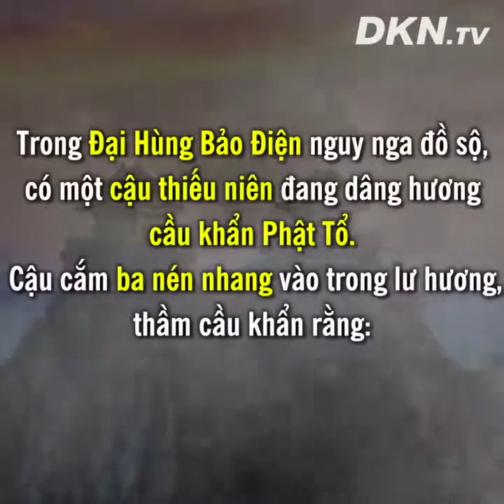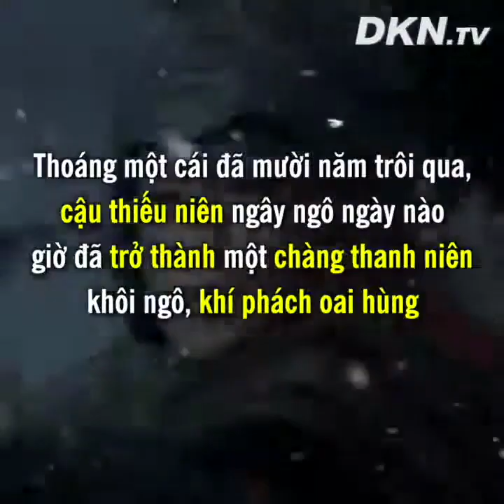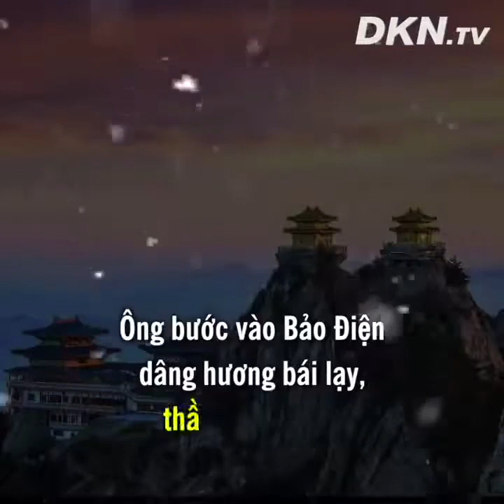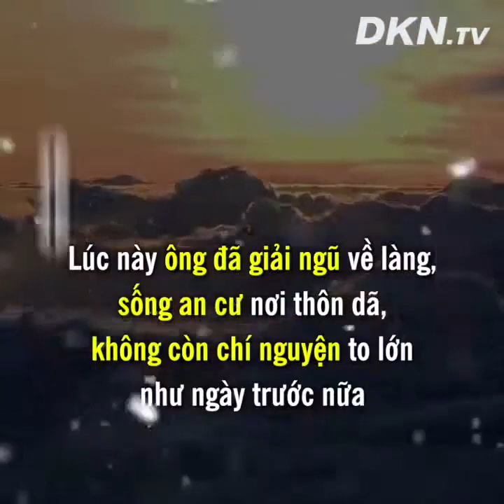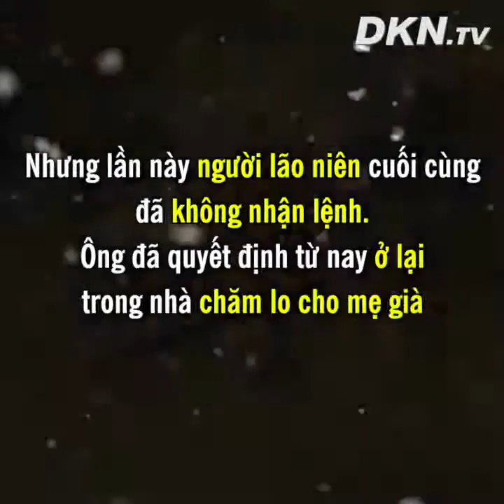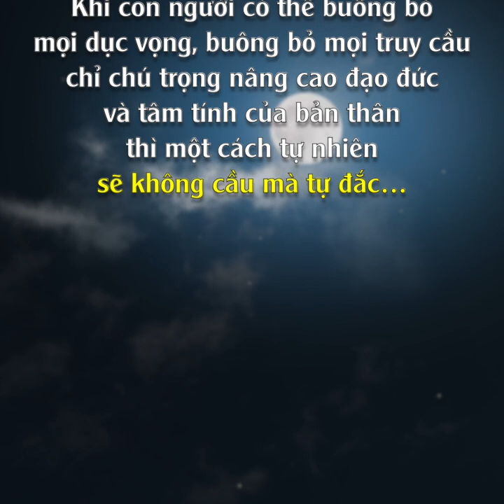Cả đời bái Phật nhưng vì sao vẫn KHÔNG TOẠI NGUYỆN?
Cả đời bái Phật nhưng vì sao vẫn KHÔNG TOẠI NGUYỆN? Là bởi "vẫn còn thiếu một nén nhang"
Con người cả đời đứng trước tượng Phật chỉ lo cầu khẩn cho những lợi ích và danh vọng của bản thân mình mà không biết rằng: Chí nguyện không thành, ấy là bởi “vẫn còn thiếu một nén nhang”.

Vậy “nén nhang” ấy là gì?

Người ta nói rằng ‘Phật từ bi độ nhân’. Nhưng có phải vì mâm cao cỗ đầy, vì chút hoa quả cúng dường, hay vì vài ba nén nhang và dăm ba lần quỳ lạy mà Phật phải thực hiện những gì con người đang đeo đuổi? Nếu ôm giữ cách nghĩ như vậy, rất có thể chúng ta đang bất kính với Thần Phật mà không hề hay biết.

Vậy người như thế nào mới được Thần Phật phù hộ độ trì? Phật gia có câu: “Phật tính nhất xuất, chấn động thập phương thế giới”. “Phật tính” – ấy là khi trong tâm thực sự thuần thiện, thuần chính, không màng tư lợi, hoàn toàn suy nghĩ cho người khác, thì mới có thể động đến tâm niệm của Phật Đà. Vậy cũng nói, con người coi trọng danh lợi, tiền tài, địa vị, nhưng Thần Phật thì chỉ xét một chữ “Tâm” này mà thôi.

Bởi vậy mà, khi con người có thể buông bỏ mọi dục vọng, buông bỏ mọi truy cầu, chỉ chú trọng nâng cao đạo đức và tâm tính của bản thân, thì một cách tự nhiên sẽ không cầu mà tự đắc…